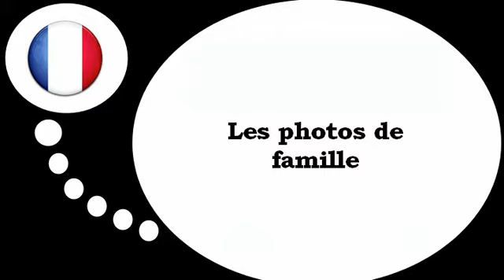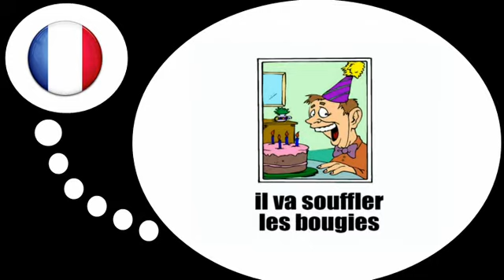Bahasa Perancis Pelajaran = Foto keluarga dan foto